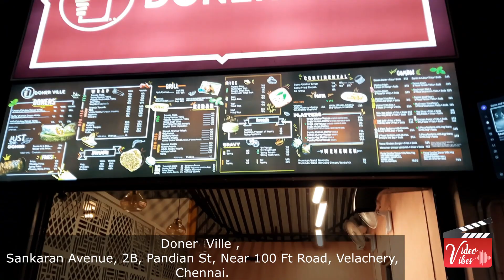Healthy Sea Food Kebabs !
Sea Food Kebab Platter - A Must try in Doner Ville Restaurant .
This contains the Combination of Fish and Prawn Kebabs .